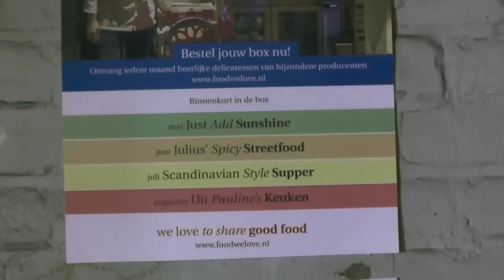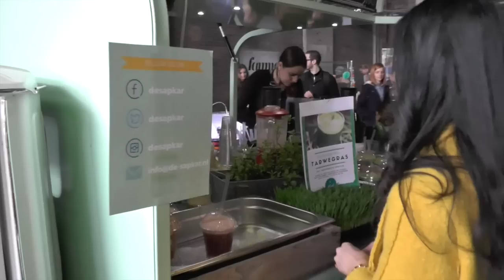Vlog: Culy Food Festival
Ik bezocht het Culy Food Festival en dat was heel tof. Kijk voor nog meer info op

- - - - - - - - - - - - - - - - - -Live, Love, Eat! - - - - - - - - - - - - - - - - - - -